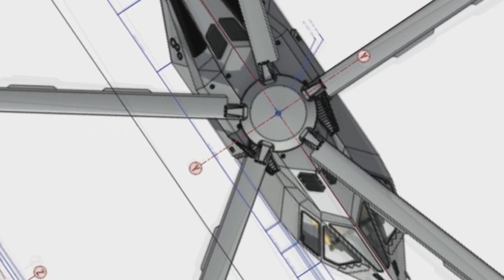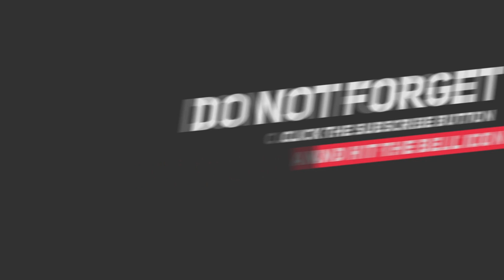🔴 OPERASI SENYAP! TERNYATA HELIKOPTER JENIS INI YANG DIPAKAI MENYUSUP PASUKAN KHUSUS AS KE PAKISTAN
Operasi militer yang digelar pasukan khusus AS Navy Seal jauh kedalam wilayah Pakistan untuk memburu Osama Bin Laden, ternyata masih menyisakan misteri terkait helikopter jenis apa yang digunakan Navy Seal untuk menyusup tanpa terlihat radar.

Namun sejumlah pihak menduga jika pasukan khusus AS menggunakan helikopter jenis Blackhawk yang sudah dimodifikasi ke bentuk siluman layaknya pesawat F22 Raptor.

Hal ini terlihat dari beberapa bagian besar komponen helikopter "Siluman" tersebut yang jatuh dilokasi penyerangan Osama Bin Laden memiliki bentuk mirip Blackhawk namun pada bagian tertentu modelnya tidak selayaknya helikopter pada umumnya.

Pada bagian ekor atau rotor terlihat sisi - sisi yang didesain sedemikian rupa khas teknologi siluman untuk memperkecil pantulan Radar Cross Section (RCS).

Agar teknologi yang ditanamnya tidak jatuh pada musuh, sebelum meninggalkan lokasi helikopter tersebut sengaja dihancurkan oleh prajurit yang mengawakinya. (@infokomando)